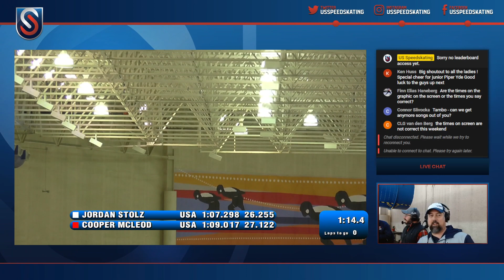Jordan Stolz vs Cooper McLeod - US Championships Track Record!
Jordan Stolz vs Cooper McLeod pair 15 at the US Speedskating Long Track Championships.

Jordan Stolz sets the track record in 1:07.12